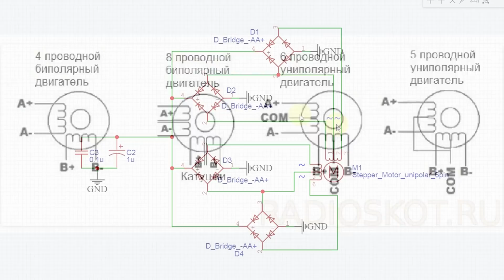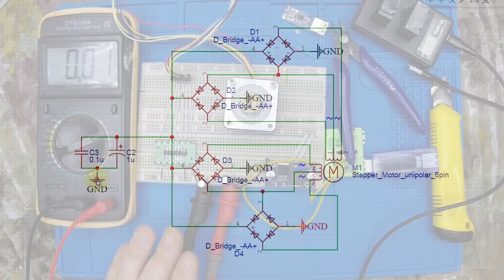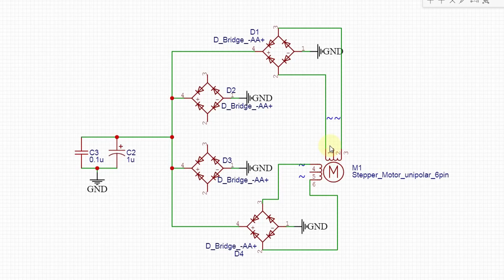Генератор из старого принтера?!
Печатные платы 1-4 слоя за 2$! Печатные платы с установкой компонентов
Всем привет! В этом видео мы с вами попробуем сделать генератор из принтера. А именно из шагового двигателя.

0:00 Генератор из принтера
0:19 Разбираем принтер
1:20 Что внутри принтера
2:28 Шаговый двигатель
3:32 Схема обмоток шагового мотора
3:56 Получение постоянного напряжения
4:53 Стабилизачия напряжения
6:21 Коммутация обмоток
7:55 Увеличение оборотов генератора
8:48 Результаты
10:19 Всем мира!